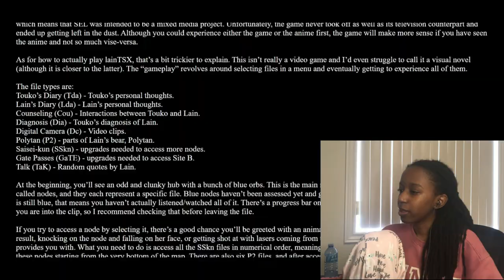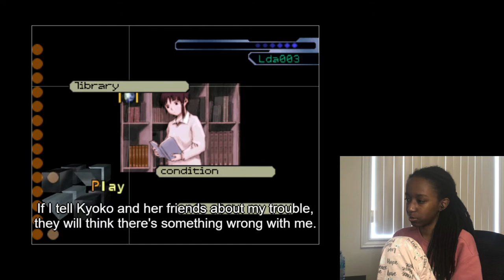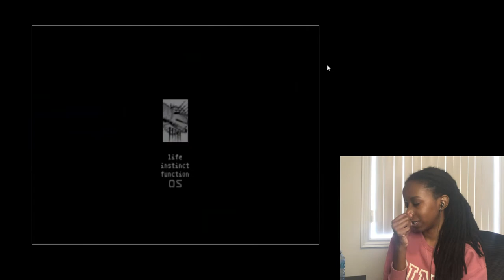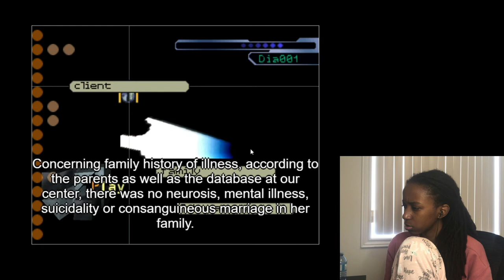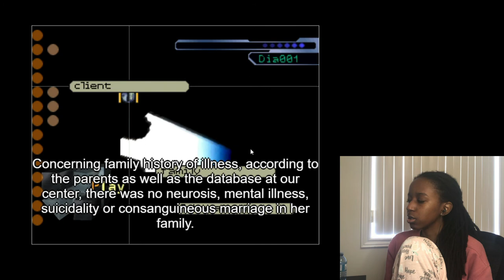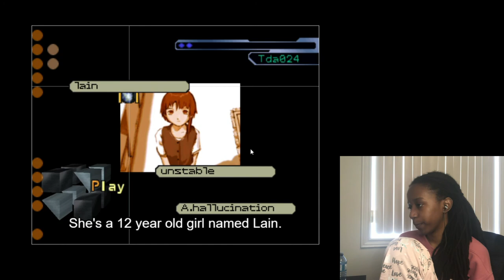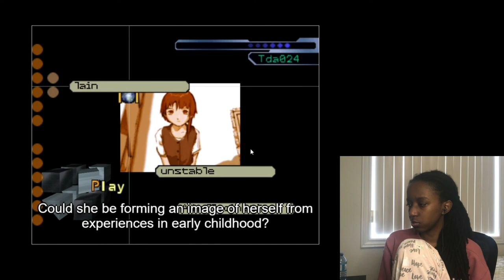I tried out the *serial experiments lain game*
dude, I did not know how to play properly, but as I was editing I realized things I did wrong and how I should have been playing. BUT I did go in order for a while eh? go easy on me, I'm not sure if I want to play again but I'll see. Thank you for that comment by: @Landstander for letting me know about the game, I was really interested in playing, I just didn't know how long the "game" was.